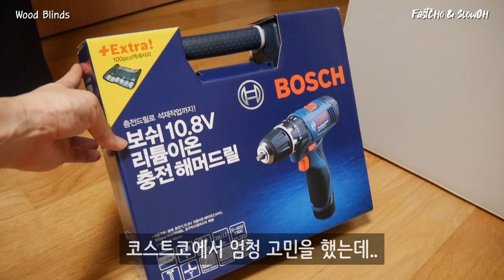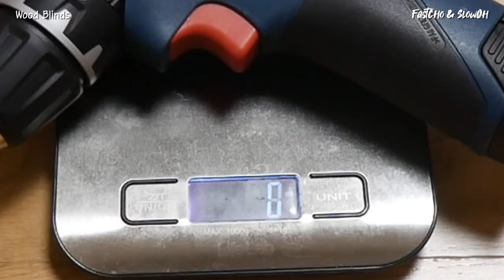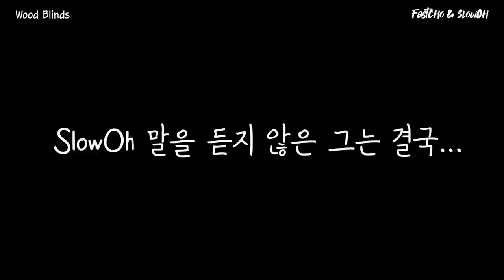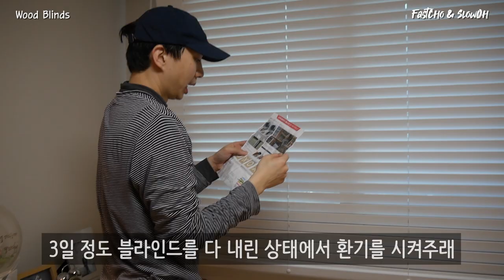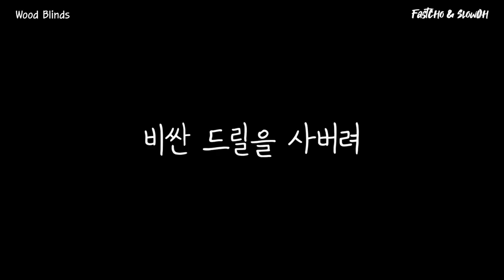보쉬 드릴로 손쉽게 셀프 블라인드 시공 | 창안애 오동나무 우드 블라인드 | 보쉬 10.8V GSB 10.8-2-LI Professional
00:00 Intro
00:31 보쉬 전동드릴
00:49 보쉬 드릴 언박싱
01:28 보쉬 드릴 무게
01:39 보쉬 드릴 기능
01:51 보쉬 드릴 초기 세팅
02:19 블라인드 언박싱
02:27 블라인드 시공
02:59 2차 시도
03:09 블라인드 장착
03:38 올바른 블라인드 방향
03:59 블라인드 설치 완료
04:09 빛 차단율
04:38 아쉬운 점
05:05 무슨 드릴을 사야할지 고민하는 분들께..

안녕하세요
오늘은 셀프 블라인드 설치를 해보았습니다.
방에 블라인드를 설치하는게 꽤 많은 돈이 들어서 안하고 있었는데,
셀프로 설치하면 된다는 생각이 들어서 찾아보니
부담되지 않은 가격으로 설치할 수 있었습니다.

저희는 가로 190 x 세로 170 으로 가격은 8만원 정도 였고 (네이버 창안애 오동나무)
보쉬 드릴은 10만원 정도 구입했습니다. (코스트코)

막상해보니까 어렵지 않고 충분히 할 수 있는 수준이거 같아요.
이번에 한 번 해보았으니 다른 방들도 해보려구요.

커튼보다 블라인드가 좀 더 느낌있고 좋은데
여러분들도 블라인드 설치로 멋진 인테리어를 해보세요~!